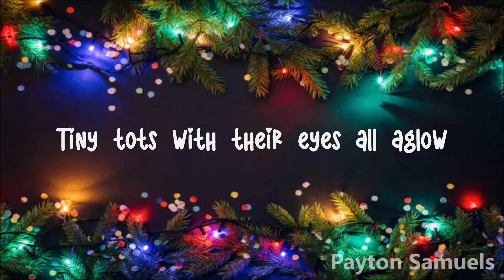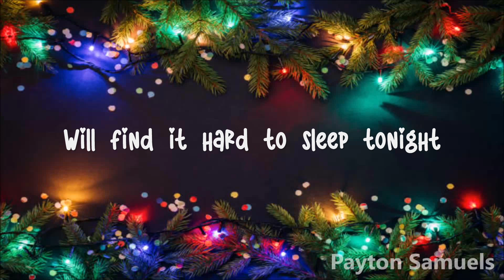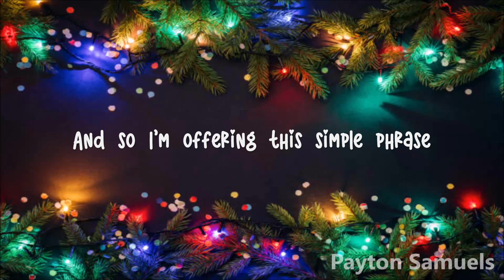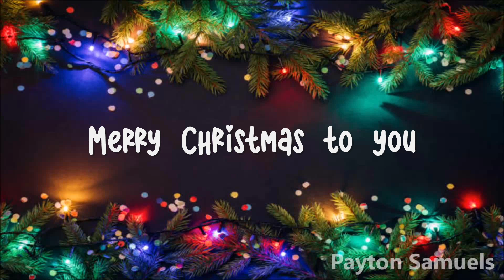Nat King Cole - The Christmas Song (Lyrics)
It's finally December and that means lyrics videos to Christmas songs.